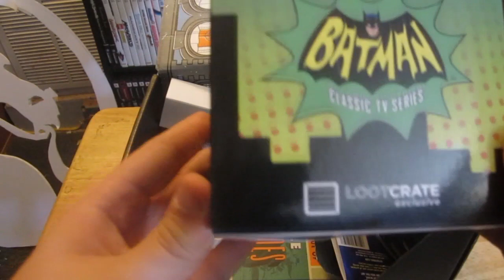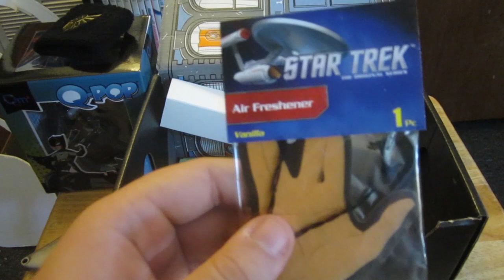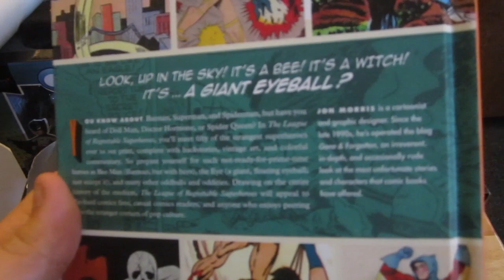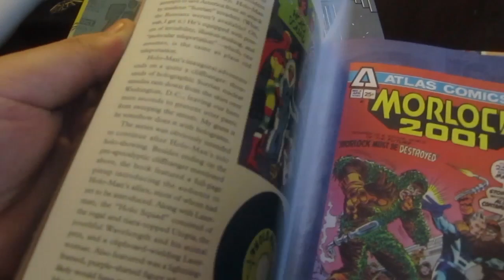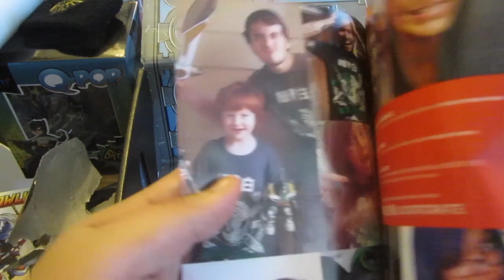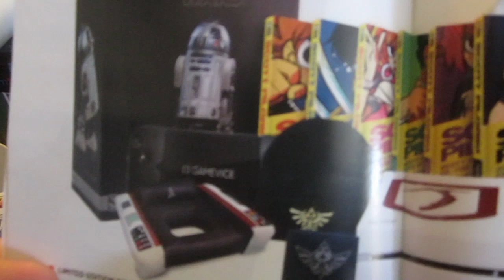Loot Crate Opening: Heroes II (July 2015) | Creepy Elliot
Another Loot Crate opening is here, and the Heroes are here to help us out with this box!

My name is Creepy Elliot, and reading creepypastas is what I do to give you all a scare at night.

All images and sounds are copyrighted property of the original owners.